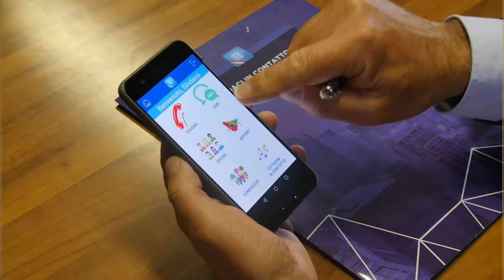Comune di Ventimiglia - Sindaci in Contatto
Sindaci in Contatto